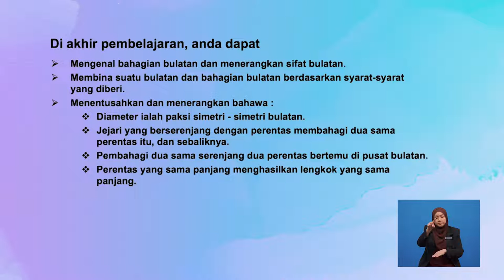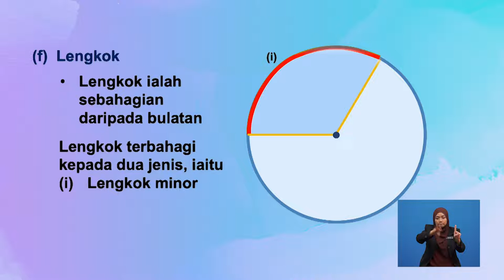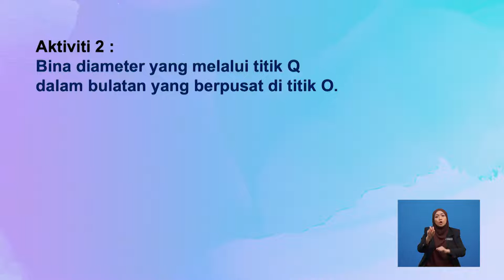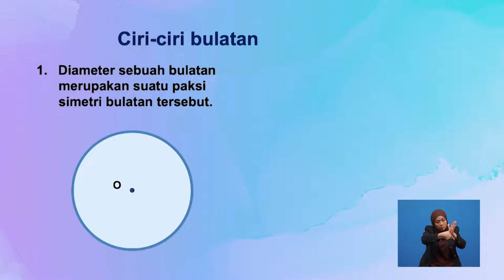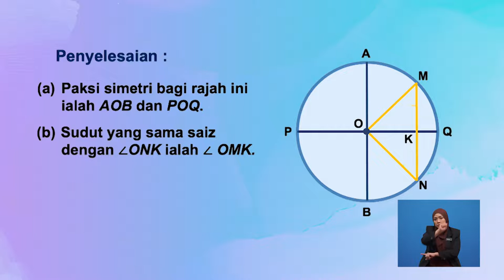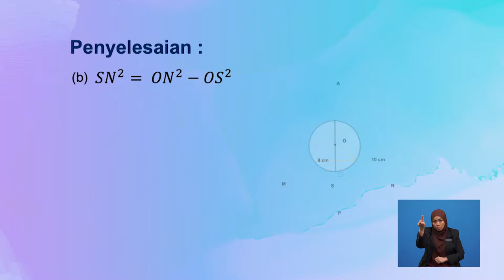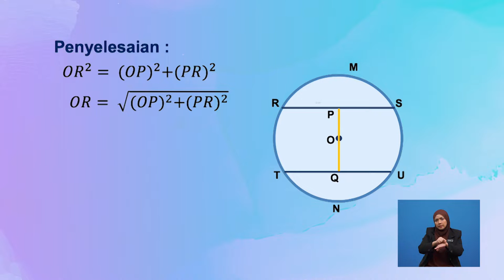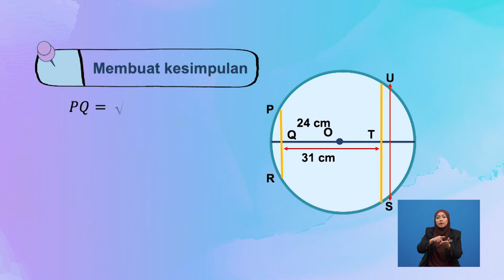Tingkatan 2 | Matematik | Bulatan - Sifat Bulatan | R281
Tajuk ini membincangkan mengenai hubungan antara lilitan bulatan dan diameter bulatan, menerbitkan rumus luas bulatan, menentukan luas bulatan,lilitan bulatan,panjang lengkok dan luas sektor.